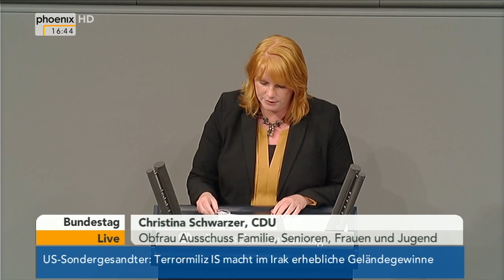Bundestag: Debatte zu Schulsozialarbeit am 16.10.2014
Debatte im Bundestag zu Schulsozialarbeit mit Reden von Rosemarie Hein (Die Linke), Christina Schwarzer (CDU), Beate Walter-Rosenheimer (B90/Grüne), Ulrike Bahr (SPD), Paul Lehrieder (CSU), Fritz Felgentreu (SPD) und Heinz Wiese (CDU)